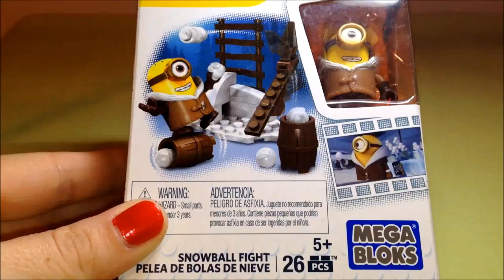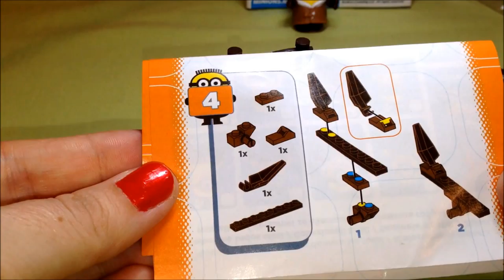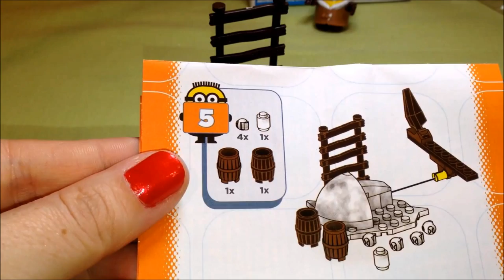Snowball fight with minions Mega Bloks Миньоны Игрушки для Мальчиков Лего Распаковка Обзор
Snowball fight with minions Mega Bloks - is a super cool video with funny minions! They're trying to play with snowballs!!! These Minions from the Movie Despicable Me are soo cool!!! Let's play! Potap!
Миньоны Игрушки для Мальчиков Лего Распаковка Обзор